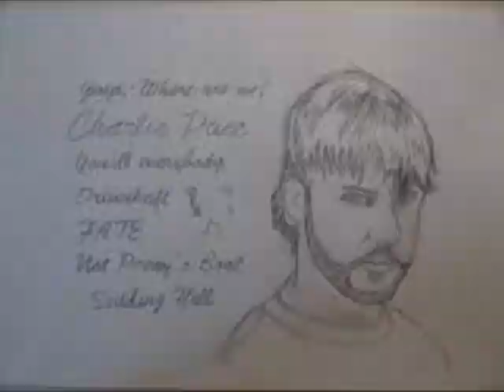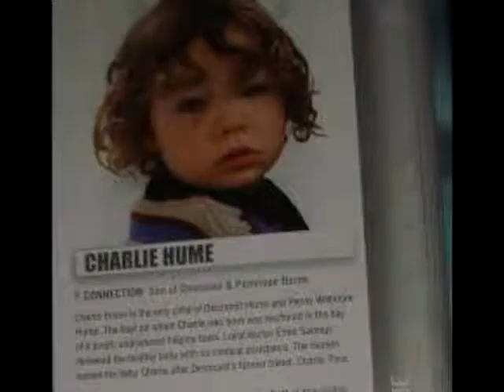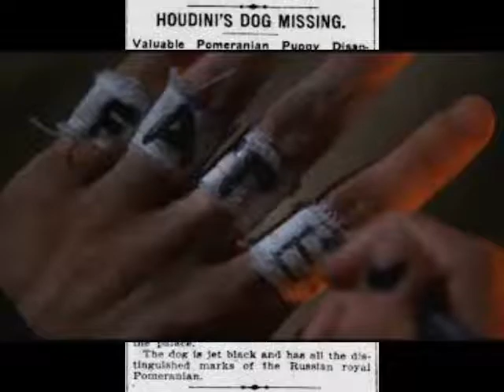Oasis wonderwall Charlie Lost pics compilation